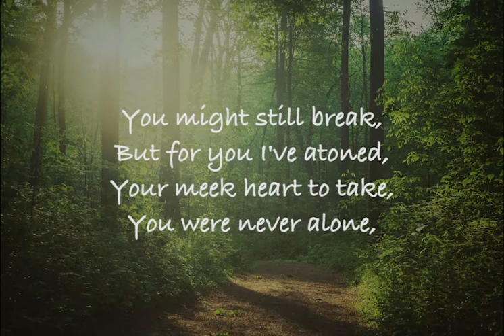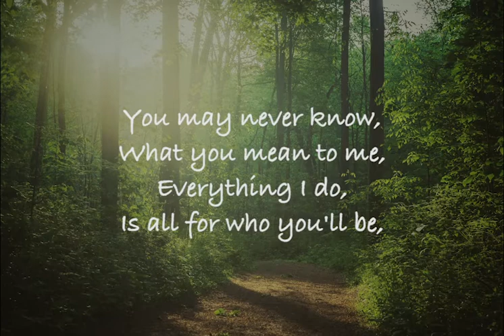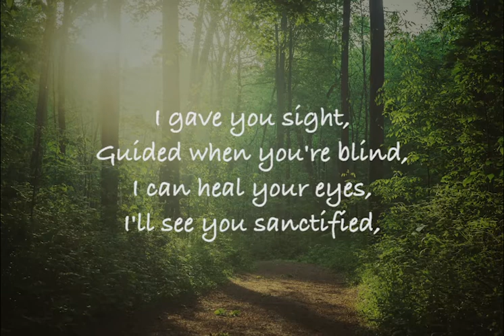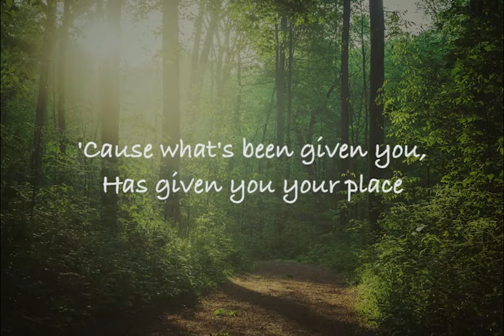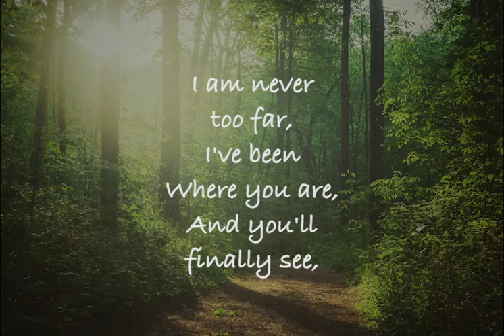Here I Am by Violet Powell, Jacob Kineson, Katrina Dobieski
The Tooele City Arts Council is proud to present music from local artists. We hope you'll enjoy Here I Am, by Violet Powell, Jacob Kineson, and Katrina Dobieski.